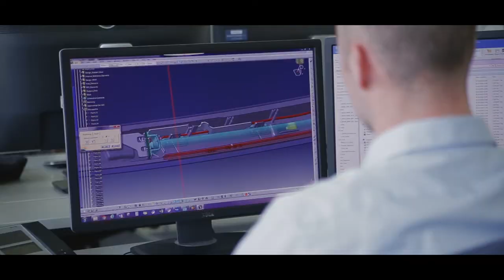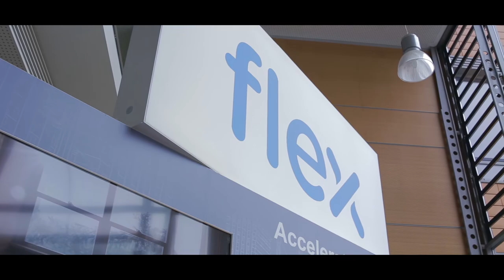What we do in the Stuttgart design center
Watch the Stuttgart design center General Manager talk about how we deliver advanced automotive technologies from connectivity and electrification to clean technology and autonomous cars.